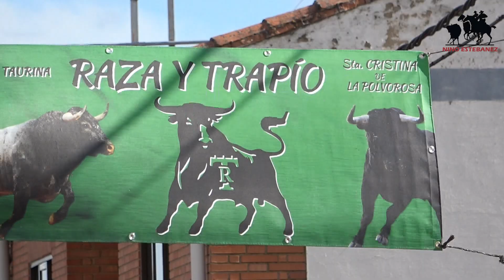Santa Cristina de la Polvorosa (za)encierro urbano 6-5-2023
toros#encierroscamperos#encierros#